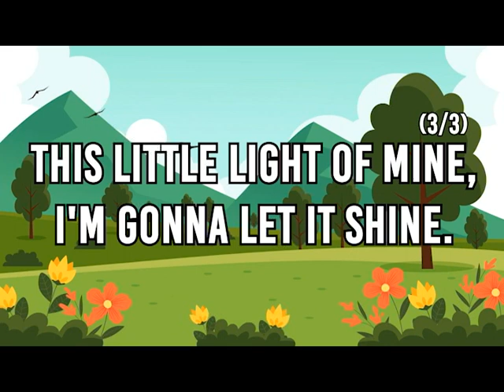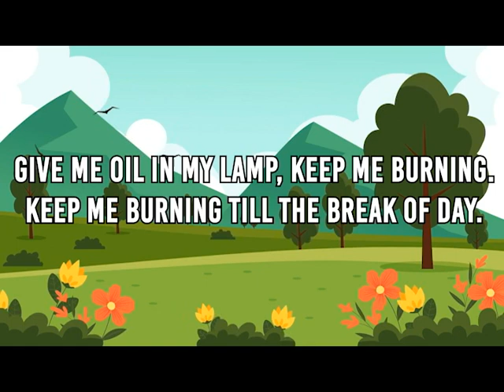SPUC Kids - This Little Light of Mine Remix (Lyrics Video)